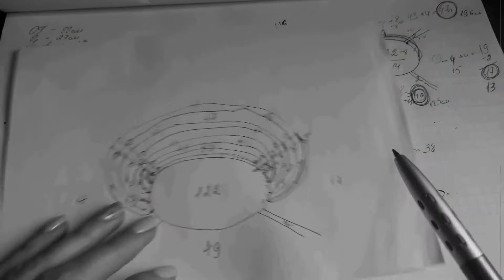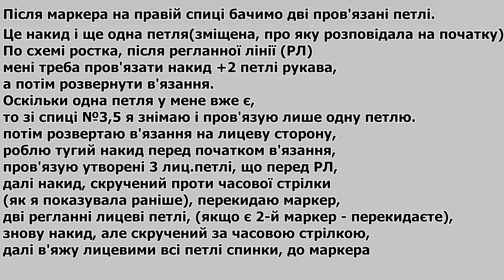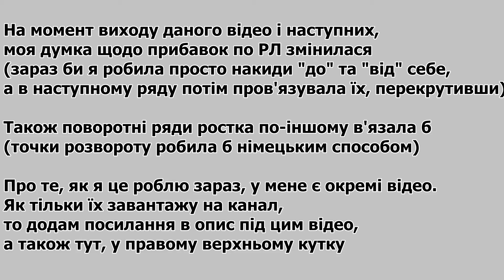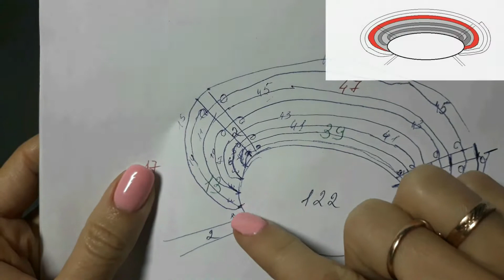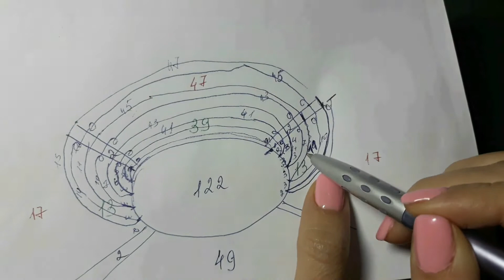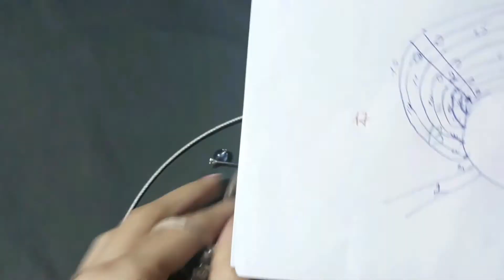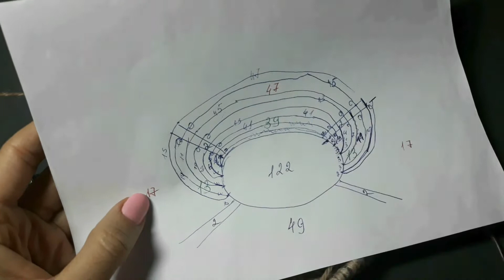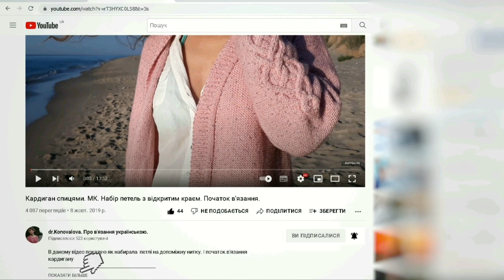Джемпер/сукня спицями. МК. Росток (попетельно). Прибавки по регланним лініям.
В даному відео показую як формую поглиблення по спинці за допомогою вкорочених рядів при круговому в'язанні (росток). Як роблю прибавки по регланним лініям. Як проходжу точки розвороту, щоб уникнути дірочок в полотні.
Всі відео по цій сукні були зняті у 2018р. На даний момент я б інакше робила прибавки і точки розвороту. Взагалі, планую наступне відео зробити не про узор, а про мої помилки, щоб Вас попередити. Їх не багато, але зважаючи на 3-річну експлуатацію виробу... мені є що сказати 😉